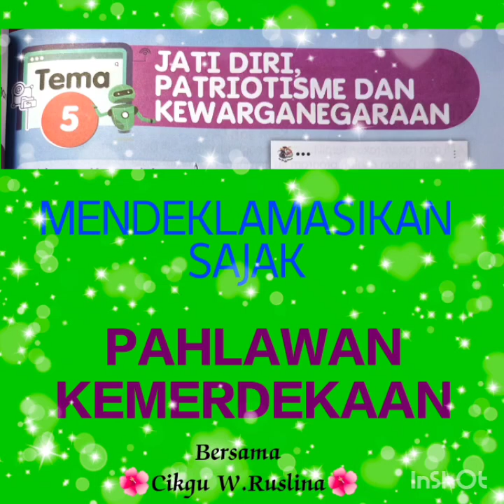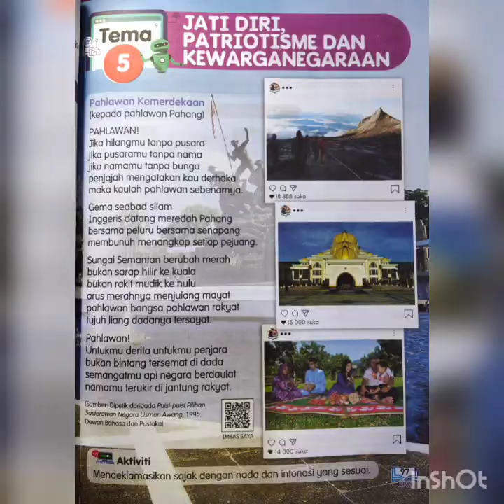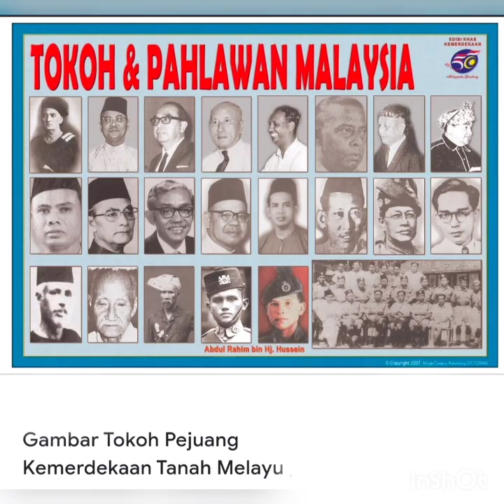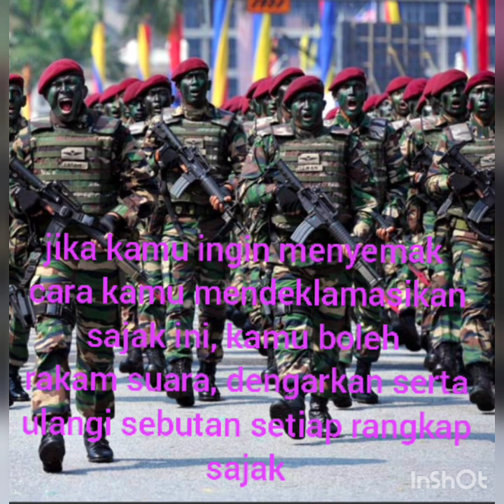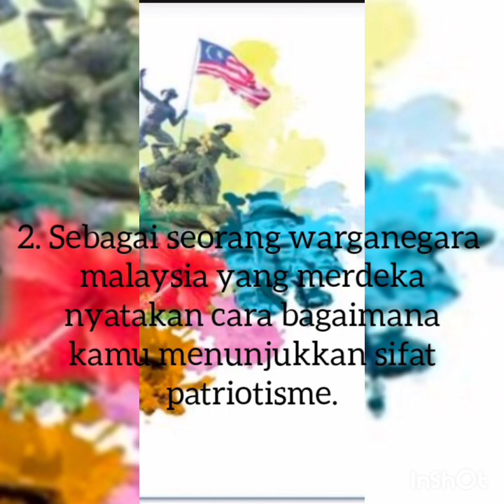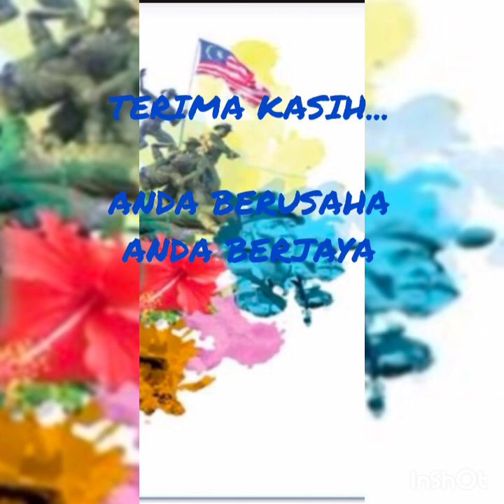BAHASA MELAYU Th.5- TEMA 5 MENDEKLAMASIKAN SAJAK PAHLAWAN KEMERDEKAAN Bersama 🌼 Cgu WanNa 🌼